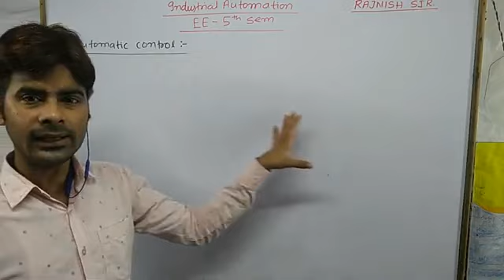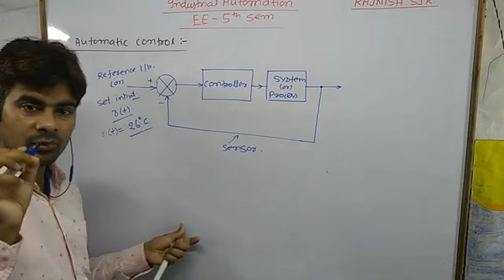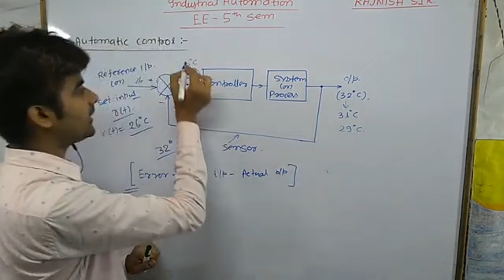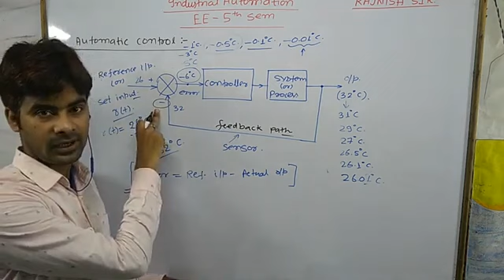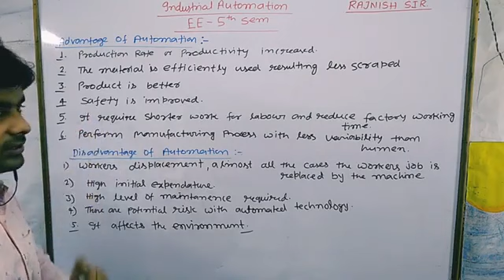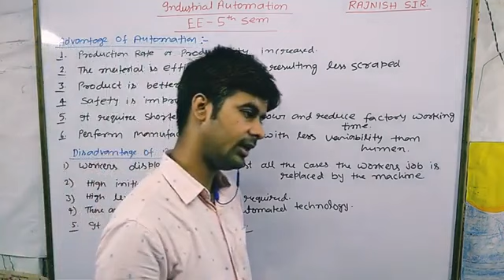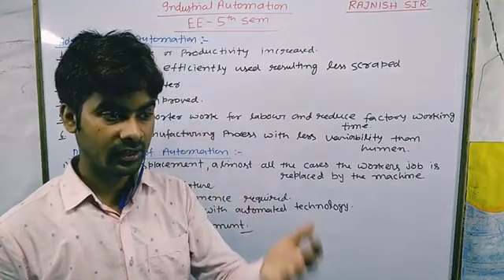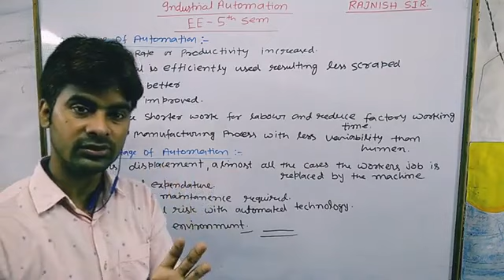Introduction of Automation I Part 2 I 5th Sem EE I Rajnish Sir